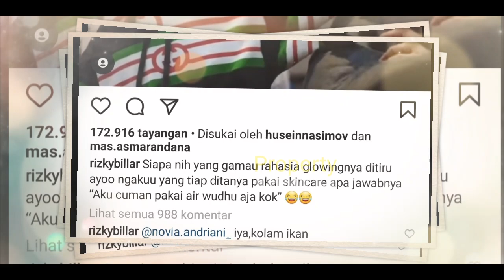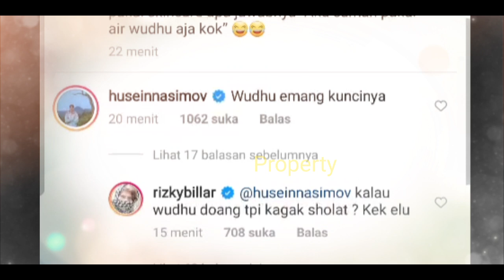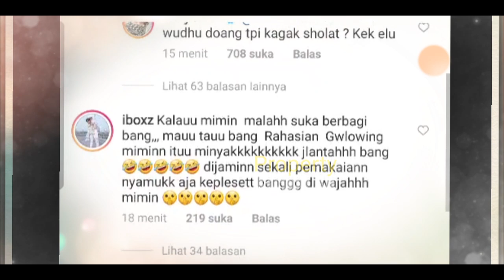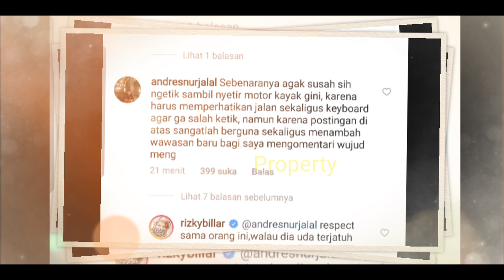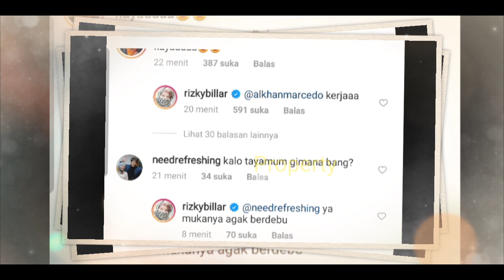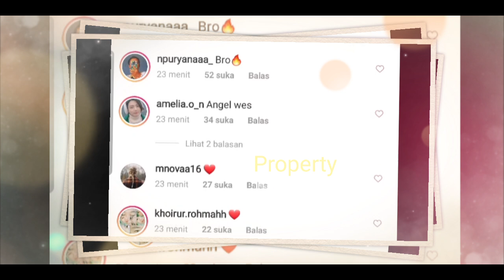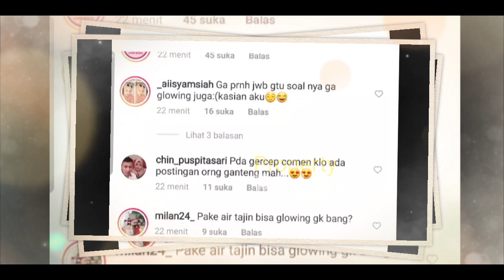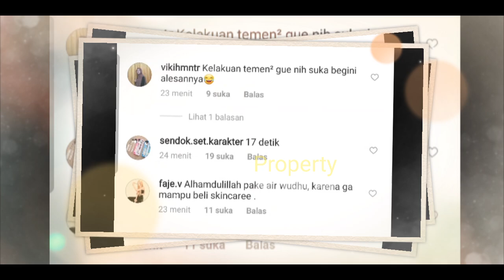Bucin PARAH ‼️ Billar Gak Mau LESTI DiREBUT Orang Ini, Hingga LAKUKAN HAL Mengejutkan Begini❓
Jangan Lupa: _
Thankz!!..